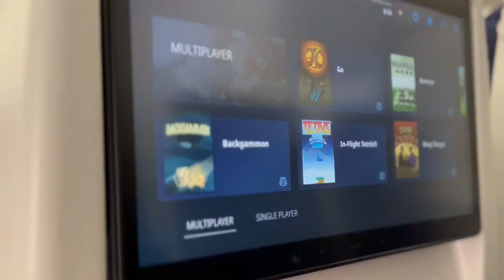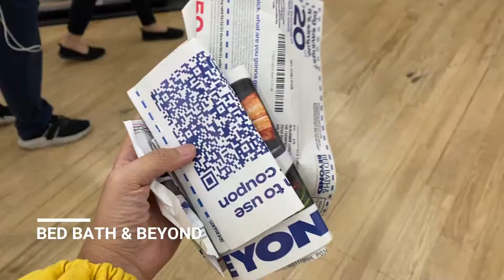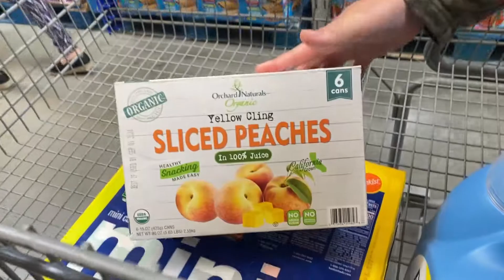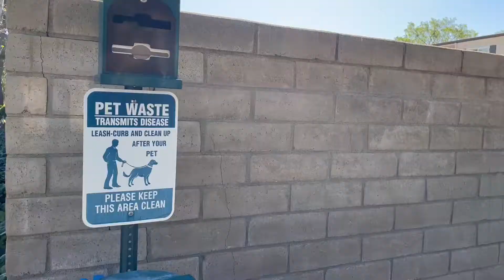WHEN IN CALI : US Vacation Week 1 - Food + Groceries + Outlet + Daily Chores | Reyes Serye 👑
How our week went as (feeling) locals - Santa Clarita diet, groceries, local stores, outlet, and (of course) daily chores.

Join our Royal Adventures |
INSTAGRAM | FACEBOOK | @reyesserye